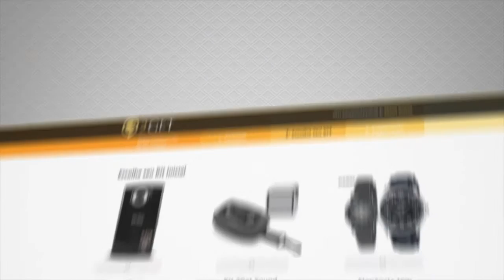2Get- Apresentação Luciano Szafir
Equipe: 2GETVALE

A 2Get é uma empresa de vendas diretas que traz ao mercado uma oportunidade única para você que quer obter renda extra,
independência financeira ou realização pessoal.

A 2Get já nasce com o selo de qualidade ABEVD. E isso é só o começo!
Além do selo ABVED, o associado ganha acesso
a 2GetTV, uma webtv com conteúdo exclusivo, incluindo treinamentos, materiais de apoio e muito mais.

Seja um distribuidor independente 2Get!

e faça seu cadastro!